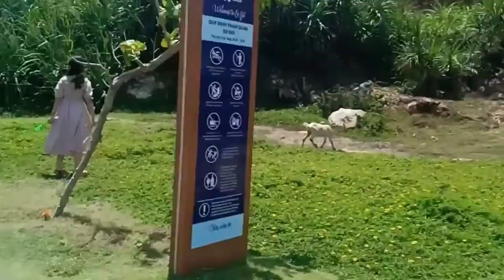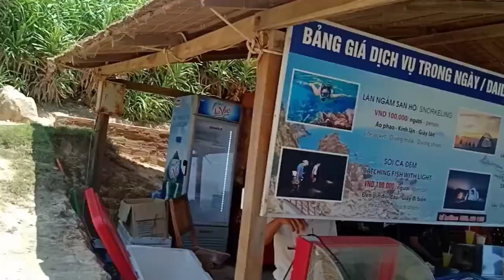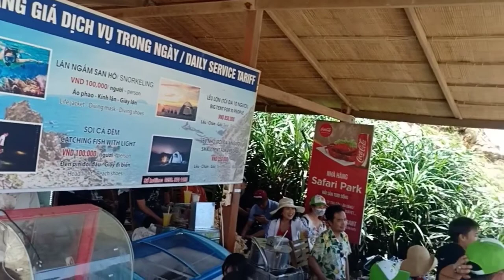Khám phá "Eo Gió" với nhiều đá chông ghênh và cảnh đẹp tuyệt vời tại Quy Nhơn-Bình Định